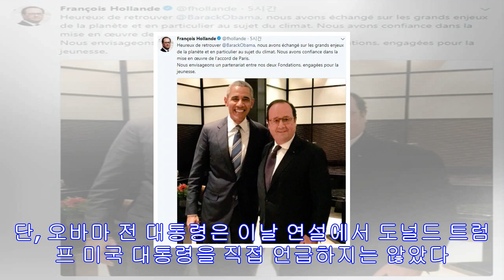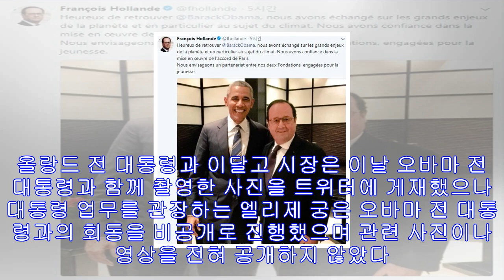오바마 파리 연설 "美 기후변화 리더십 부재" 한탄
트럼프 대통령 직접 언급은 안 해 파리에서 연설하는 오바마 전 대통령[AFP=연합뉴스] (서울=연합뉴스) 김수진 기자 = 프랑스를 방문한 버락 오바마 전 미국 대통령이 2일(현지시...